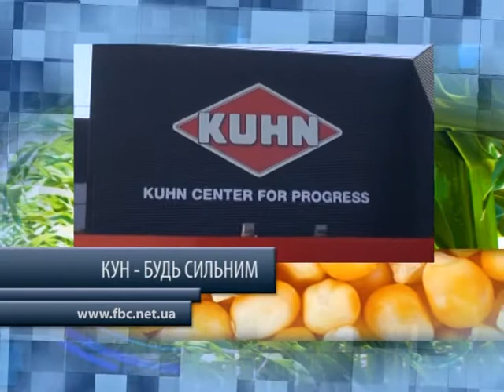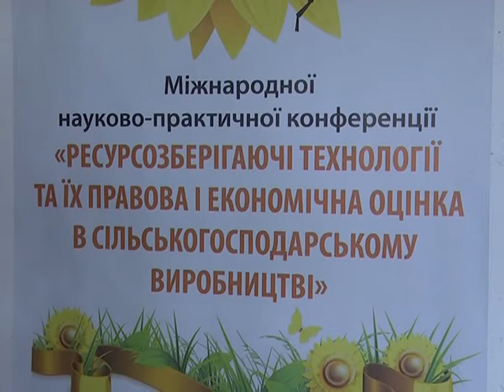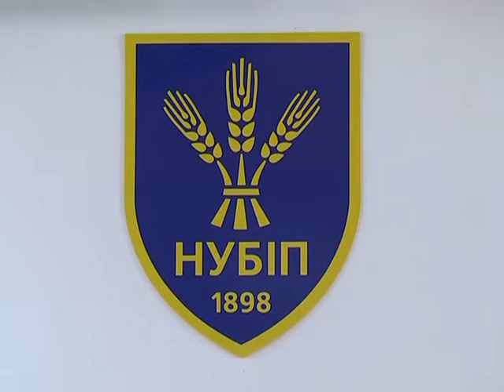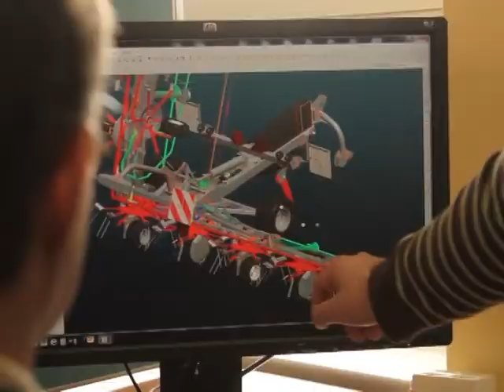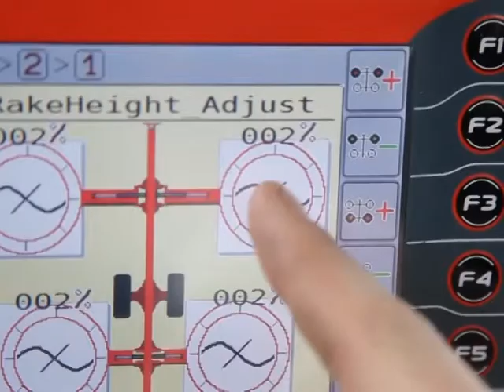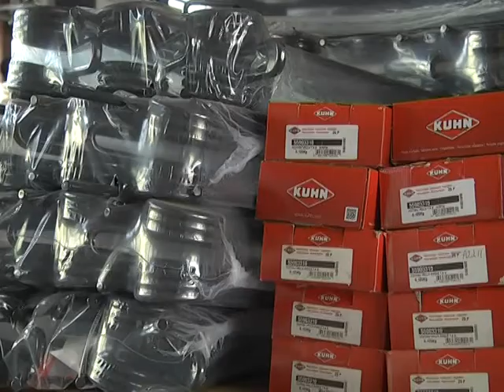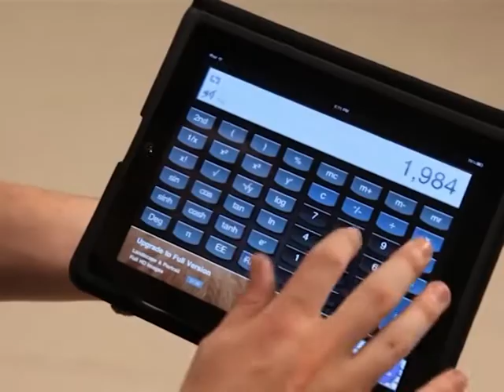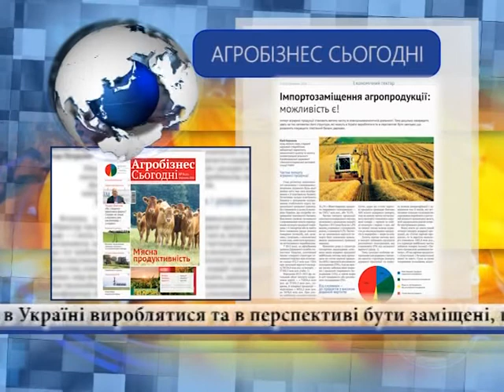АГРОБИЗНЕС 10 05 16